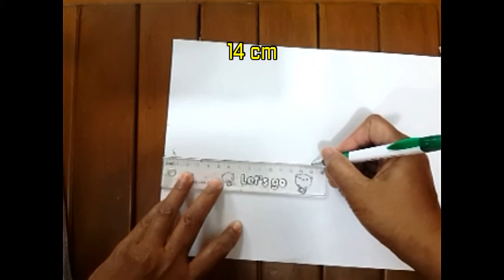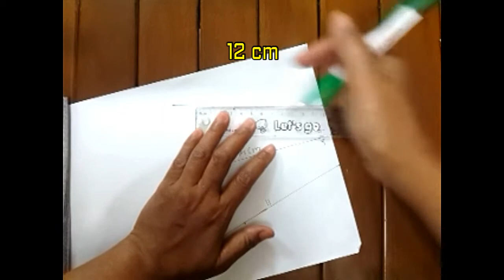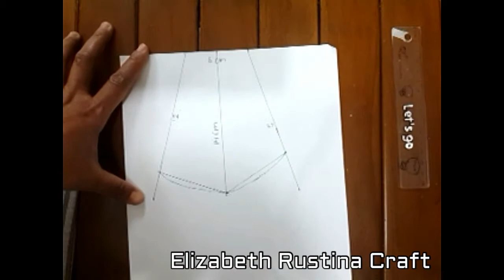DIY FABRIC FACE MASK - FACE MASK NO SEWING MACHINE - MAKE FABRIC FACE MASK AT HOME | ZEBRA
This tutorial will show you diy fabric face mask - face mask no sewing machine - make fabric face mask at home | zebra. I need zebra fabric making fabric face mask and I hope you like it.

Thanks and enjoy watching this tutorial DIY FABRIC FACE MASK - FACE MASK NO SEWING MACHINE - MAKE FABRIC FACE MASK AT HOME | ZEBRA